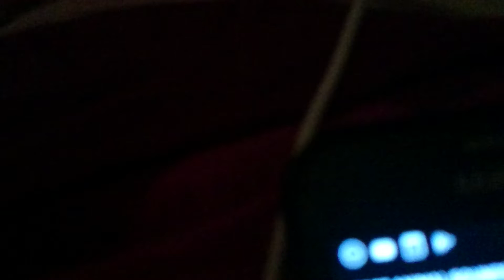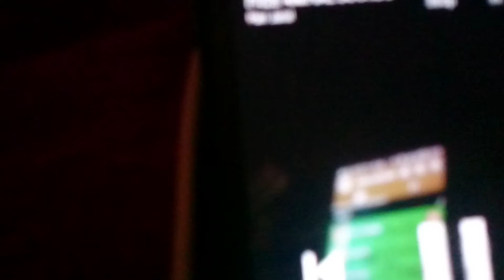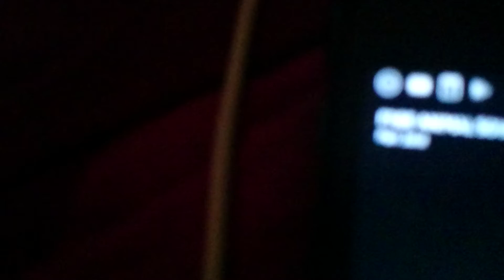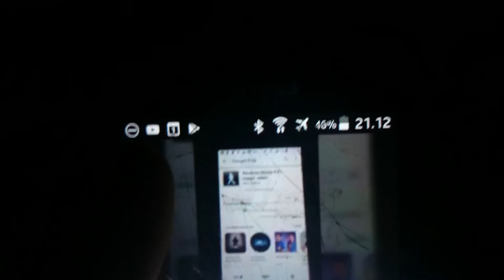14. november 2018